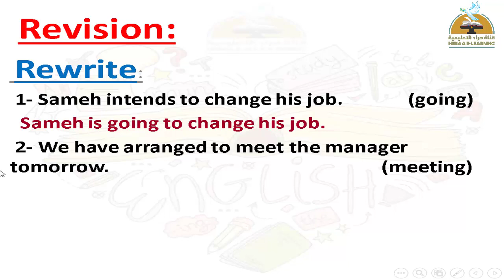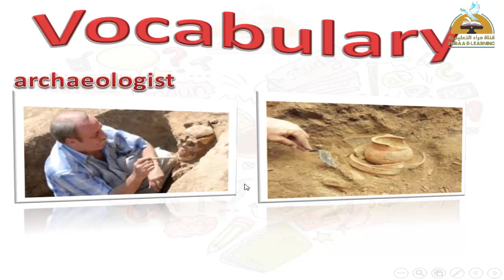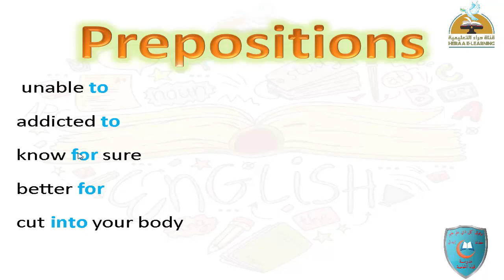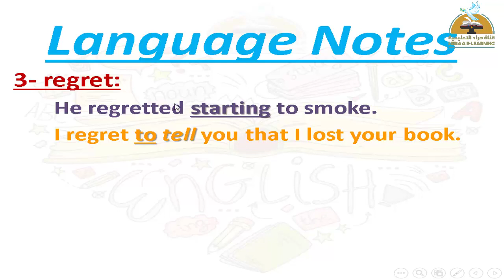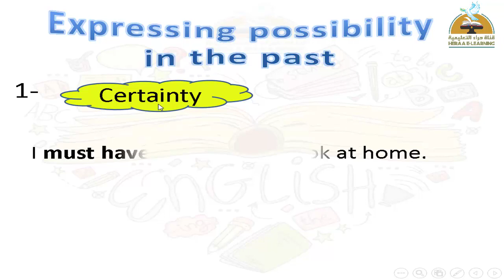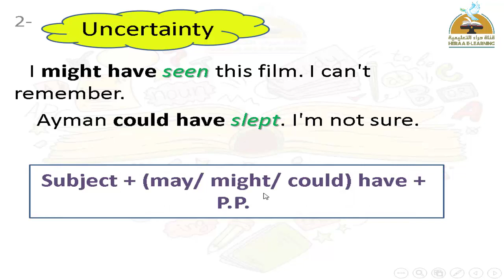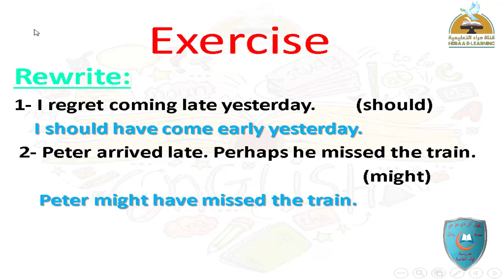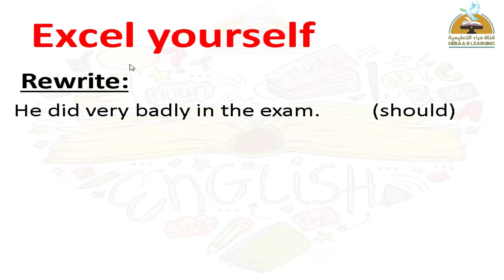Hello - unit 11 - part 1 - prep 3#قناة_حراء_التعليمية